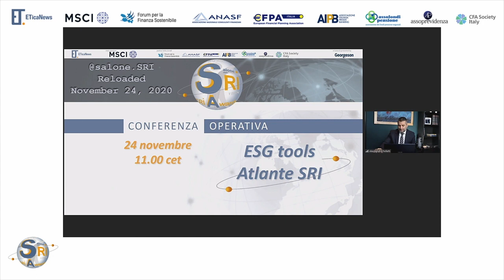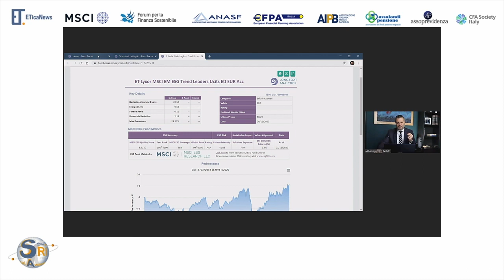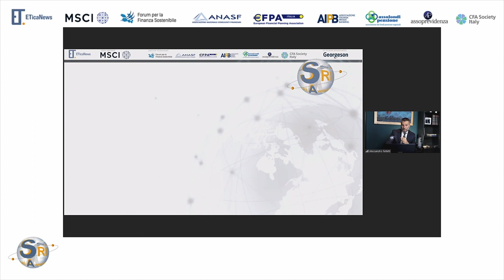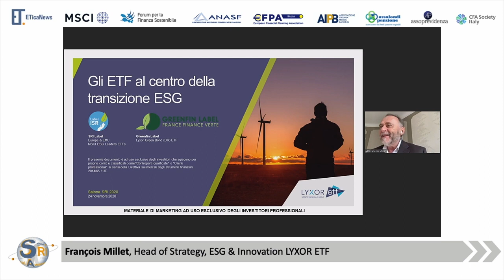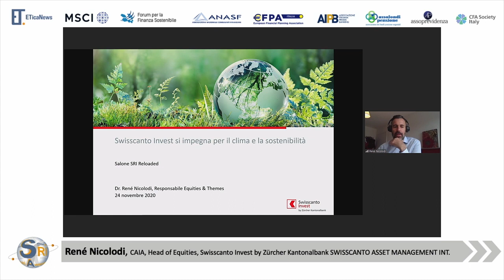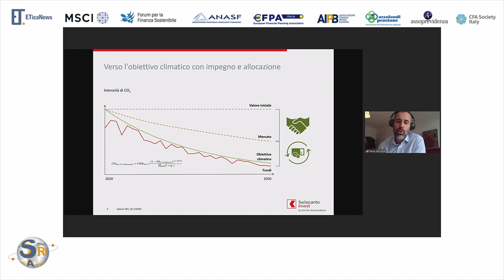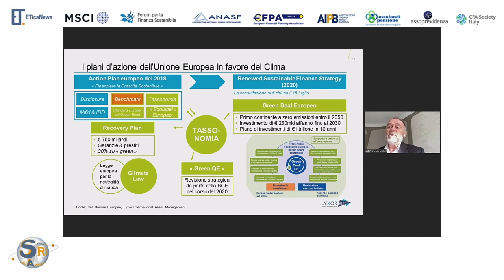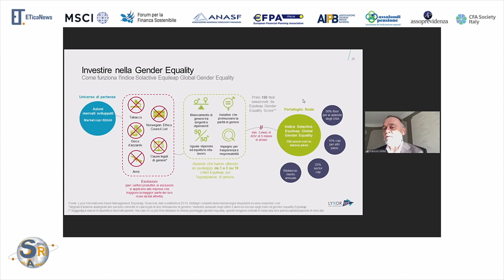SALONE SRI 2020 - ESG tools - Atlante SRI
Quali sono le strategie dei gestori dei fondi SRI in Italia?

Conferenza dedicata all’andamento del mercato Sri, sotto il profilo delle quantità in gioco (prodotti, player, asset class e patrimonio) e della qualità ESG. Novità di quest’anno, la presentazione dell’atlante.SRI in versione tool digitale. Saranno evidenziati i dati relativi all’unico database sui fondi Sri italiani, trasformato in piattaforma di analisi assieme a MoneyMate. Con un’importante classificazione dei fondi in rapporto all’approccio dei gestori: esclusione, best in class, norm based screening, tematici, integrazione Esg, impact ed engagement.

Conferenza moderata da Fabrizio Guidoni, responsabile ufficio studi ETicaNews

Interviene:

MoneyMate | Alessandro Felletti, Business Relation Manager e CEO MoneyMate Italia

Tavola rotonda con la partecipazione di:

Lyxor Etf | François Millet, Head of Strategy, ESG & Innovation
Swisscanto Asset Management | René Nicolodi, CAIA, Head of Equities, Swisscanto Invest by Zürcher Kantonalbank